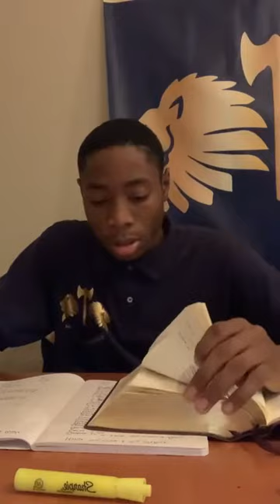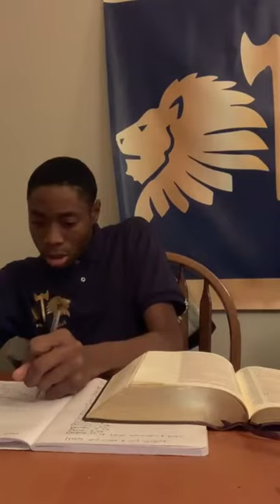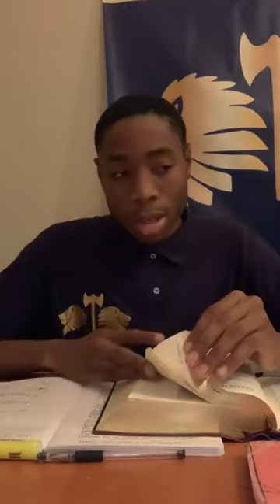Who are the people the Bible speaks of